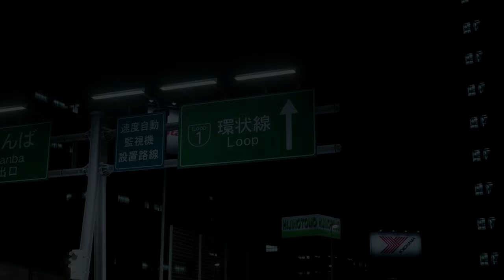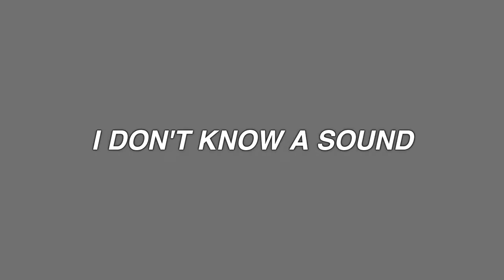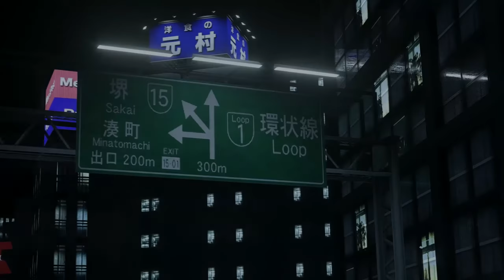SKELETONS - travis scott ft. pharrell wiliams, tame impala & the weeknd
BACKGROUND VIDEO BY @Kullture

× BLESSED BE ×